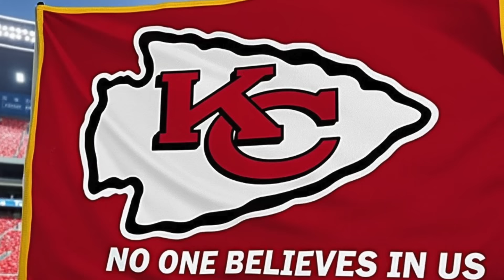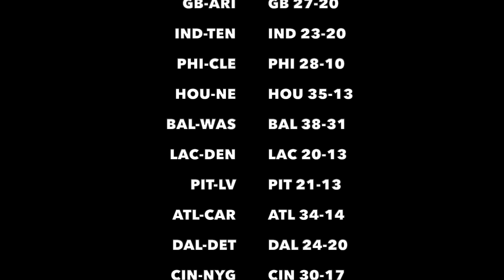WEEK 6 NFL PREVIEW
Please do not cyberbully me in the comments. Thank you.